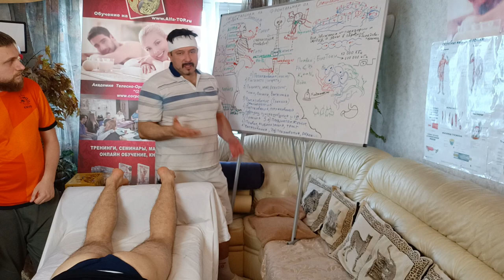Как делать мануальный массаж ног сзади, Обучение Специальному Мануальному Массажу.